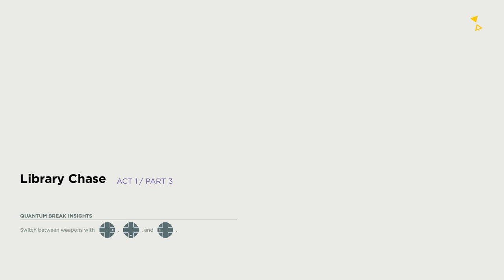Let's Play Quantum Break ⧗ 03 Library Chase (Act 1 Part 3)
Separated from his brother, Jack fights his way through the campus to find him and rescue him from Monarch goons. 100% playthrough with commentary, featuring all collectables. PC 1440p Ultra HD 60fps, with upscaling disabled and no film grain. I'm playing on the Hard difficulty setting, using all time powers, and getting all achievements.

This part includes 1 Narrative Object, and the story achievement Hold Onto Your Hope And Burn.

Quantum Break is by Remedy Entertainment, the makers of Max Payne and Alan Wake. It's a unique experience; part game, part live action show, with decisions in one affecting the other. Both the game and the show feature a stellar cast, including:

• Shawn Ashmore as Jack Joyce
• Aidan Gillen as Paul Serene
• Dominic Monaghan as William Joyce
• Lance Reddick as Martin Hatch
• Courtney Hope as Beth Wilder
• Amelia Rose Blaire as Amy Ferrero
• Sean Durrie as Nick Marsters
• Patrick Heusinger as Liam Burke
• Mimi Michaels as Fiona Miller
• Marshall Allman as Charlie Wincott

Caught in an experiment that fractures time itself, two people find they have changed and gained extraordinary abilities. One will sacrifice everything to ensure that humanity can weather the storm and survive the End of Time. The other is determined to fix time before it tears itself irreparably apart. Both face overwhelming odds and make dramatic choices that will determine the shape of the future.